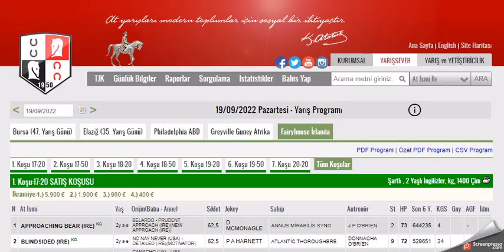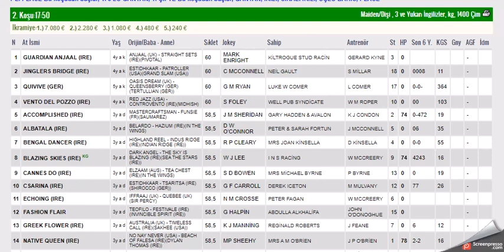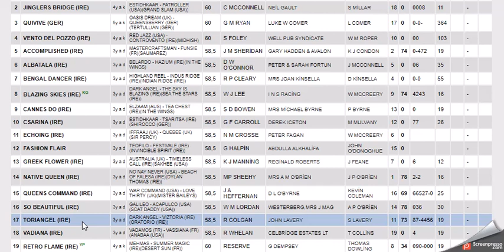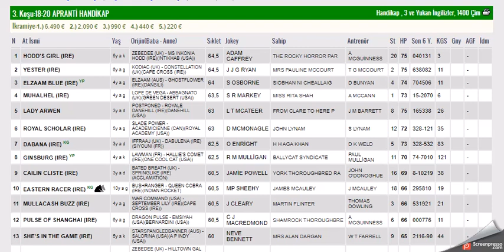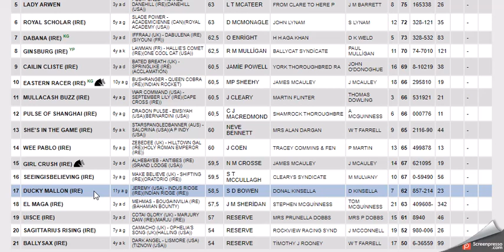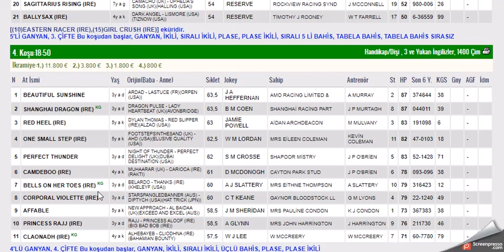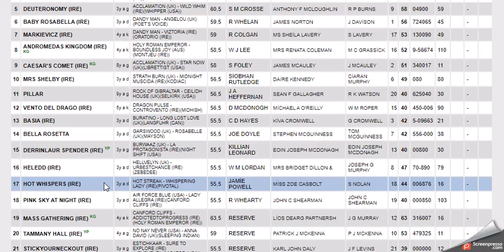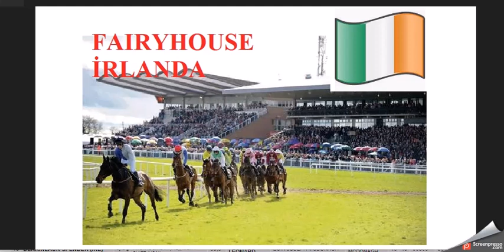19 EYLUL 2022 FAIRYHOUSE IRLANDA ALTILI GANYAN TAHMINLERI -TJK YURT DIŞI AT YARIŞLARI (PAZARTESI)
#19 EYLÜL 2022 FAIRYHOUSE IRLANDA BIRLESIK KRALLIK 6'LI GANYAN TAHMİNİ
#19 EYLUL 2022 FAIRYHOUSE IRLANDA BIRLESIK KRALLIK 6'LI GANYAN TAHMİNİ Yabancı, at, yarışı, tahminleri,
#19 EYLUL 2022 FAIRYHOUSE IRLANDA BIRLESIK KRALLIK at yarışı tahminleri,
#19 EYLUL 2022 FAIRYHOUSE IRLANDA BIRLESIK KRALLIK altılı ganyan tahminleri,
tjk #19 EYLUL 2022 FAIRYHOUSE IRLANDA BIRLESIK KRALLIK at yarışı yorumları,
#19 EYLUL 2022 FAIRYHOUSE IRLANDA BIRLESIK KRALLIK altılı ganyan yorumları,
#19 EYLUL 2022 FAIRYHOUSE IRLANDA BIRLESIK KRALLIK INGILTERE altılı yorumları,
#19 EYLUL 2022 FAIRYHOUSE IRLANDA BIRLESIK KRALLIK altılı tahminleri,
#19 EYLUL 2022 FAIRYHOUSE IRLANDA  AT YARIŞI TAHMİNLERİ,
#19 EYLUL 2022 FAIRYHOUSE IRLANDA altılı tahminleri, amerika,
#19 EYLUL 2022 FAIRYHOUSE salı Cuma  yabancı akşam at yarışı tahminleri,
#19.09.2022 salı Cuma Fairyhouse ,  Leopardstown irlanda altılı ganyan yorumları,
IRLANDA at yarışı yorumları,
yabancı altılı yorumları,
IRLANDA KOŞULARI,
AKŞAM YARIŞLARI,
tjk IRLANDA altılı analiz,
yabancı akşam yarışları,
yabancı yarışlar,
tjk yabancı,
yabancı yarış tahminleri at yarışı tahmin,
tjk 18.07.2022 FAIRYHOUSE IRLANDA altılı ganyan yorum,